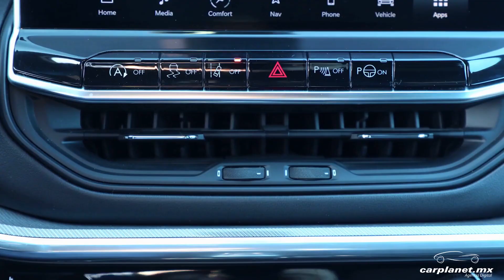JEEP COMPASS 2022: Diseño Premium y Tecnología Avanzada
JEEP Compass 2022  ha hecho su debut en  Norteamérica en el Salón del Automóvil de Chicago 2021 con un diseño auténtico de primer  nivel y un interior moderno completamente nuevo plagado de elementos de seguridad  avanzada, entre los que figuran un sistema de manejo autónomo y un buen número de  tecnologías de última generación, que lo convierten en el Compass más conectado y  vanguardista de todos los tiempos.

Jeep Compass 2022 llegará a México durante el último trimestre de 2021 con  configuraciones específicas para el mercado.